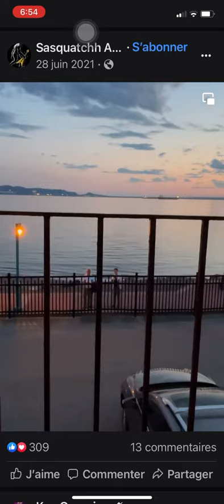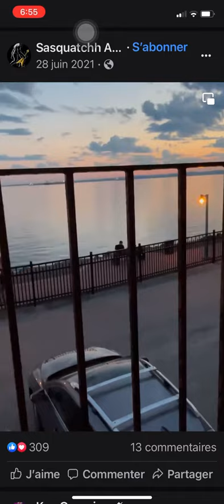Nathaniel fontaine bacon(joselito fontaine)